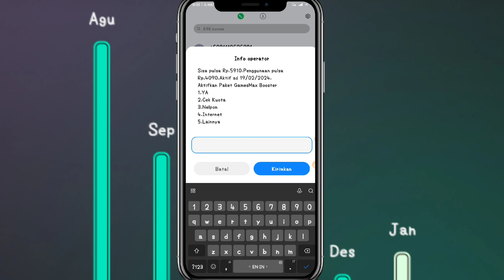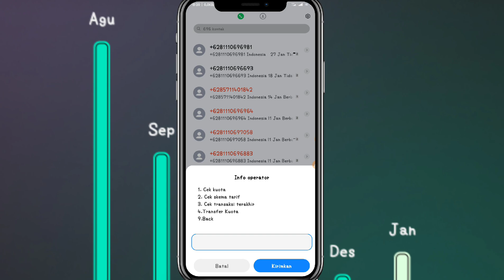Cara Cepat Cek Kuota Telkomsel TerUpdate 2024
cara cek kuota Telkomsel terbaru 2024

Halo teman-teman kembali lagi di channel kaji tutorial Pada kesempatan kali ini saya akan memberikan tutorial cara mengetahui sisa kuota Telkomsel di HP kita masing-masing

cara cek kuota Telkomsel terbaru 2024 sangat mudah sekali silahkan kalian ikuti saja tutorial yang akan memberikan itu cara cek Telkomsel 2024 terbaru